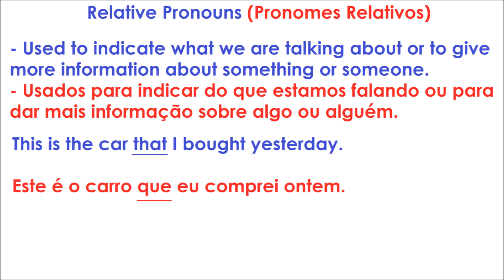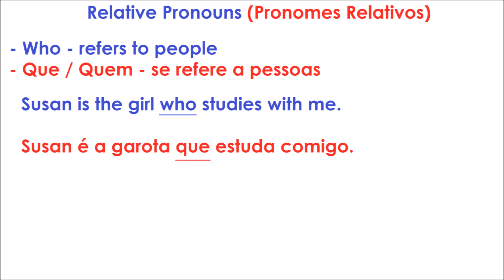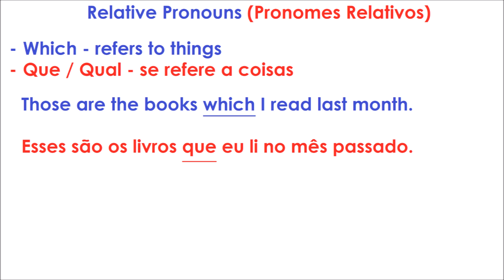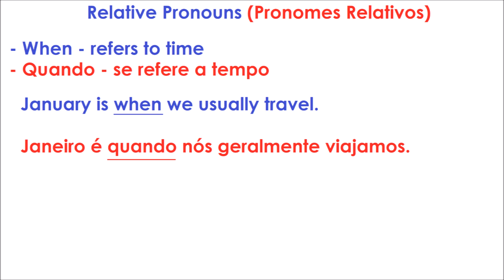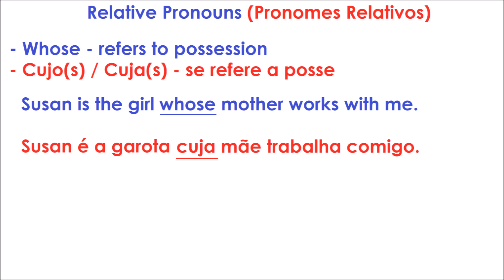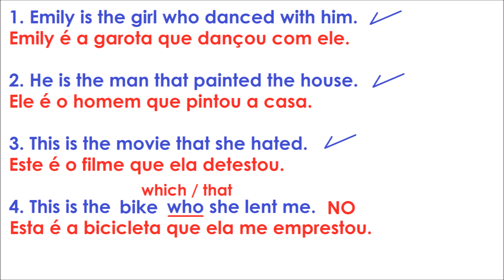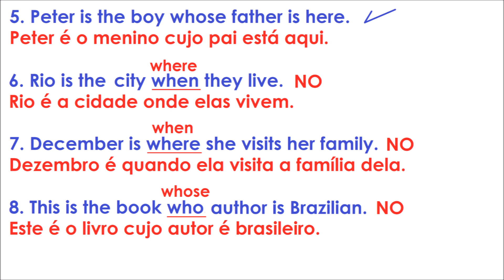Relative Pronouns - Pronomes Relativos em Inglês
Um vídeo objetivo sobre Relative Pronouns - Pronomes Relativos em inglês com uma explicação clara e objetiva dada com exemplos e exercícios variados.
A correção dos exercícios é feita no próprio vídeo.